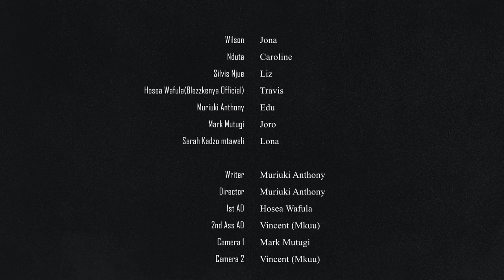The Herb (ngwai) Short Film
Follow one man's quest for love and adventure as he traverses the highs and lows of Thika Town in pursuit of weed (ngwai),, all to win the heart of the elusive Lona. The Herb short film is a comedic journey filled with twists, turns, and unexpected encounters. Sit back, watch and enjoy.